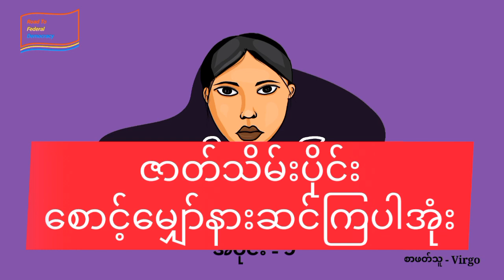စံပယ်ဖြူနု - အခါတပါး (အပိုင်း ၁) | မြန်မာဝတ္ထု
အပိုင်း ၁ နဲ့ ၂ အဖြစ်တင်ပေးသွားပါမယ်။